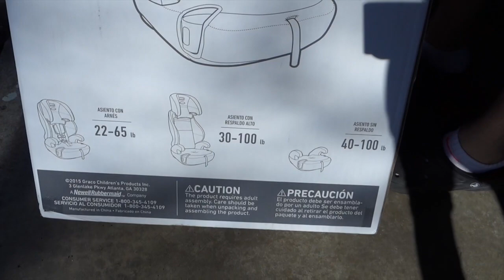DITL - Sunday Froyo...| Babybellykelli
Filming Lights
Camera I use for vlogging
Camera I use for sit down videos & pictures
Our Blender
My Water Bottle
Kya and Wyatt's carseat
Kya's bibs
Clear assorted bags
Nail Polish Rack
Kids' Nalgene Sippy Cups
Kya's Cloth Diapers

All that means is that by clicking them and purchasing through them, you are helping me earn credits or money towards helping me, my family, and my channel! Some products mentioned may have been sent to me for free for my HONEST opinion and review and at times I may be compensated for it*

*All information, and video are the property of ItsJustKelli, and should not be used anywhere else before permission has been approved. All thoughts and comments are just that and ItsJustKelli will not be held liable for actions of others. If you need advice about a serious problem, please contact a health care provider.*nd comments are just that and babybellykelli will not be held liable for actions of others. If you need advice about a serious problem, please contact a health care provider.*